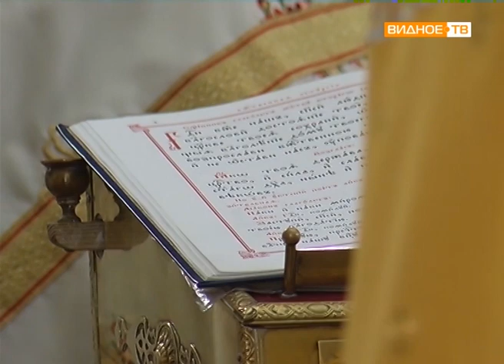"Рождественская служба" - литургия в Георгиевском храме города Видное